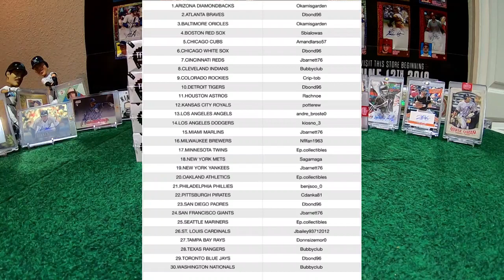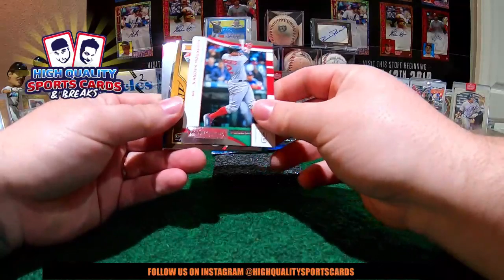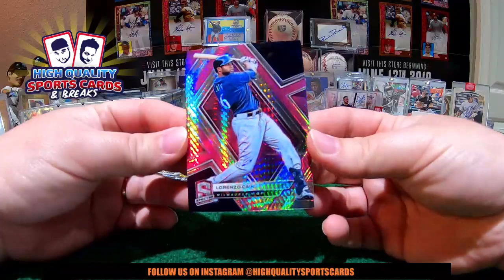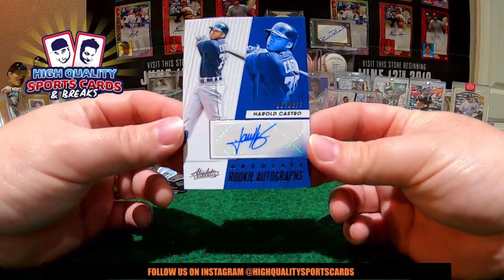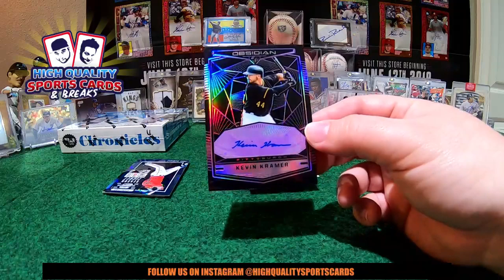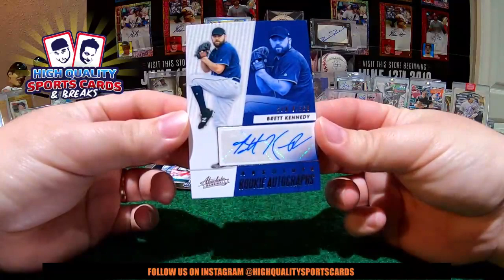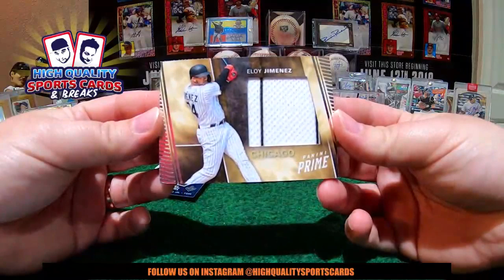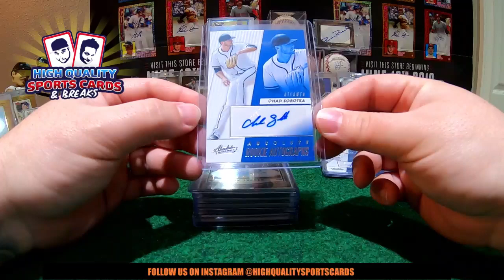Break #44 2019 CHRONICLES BASEBALL 1/4 CASE 4 HOBBY BOX BREAK MONDAY 09/09/2019